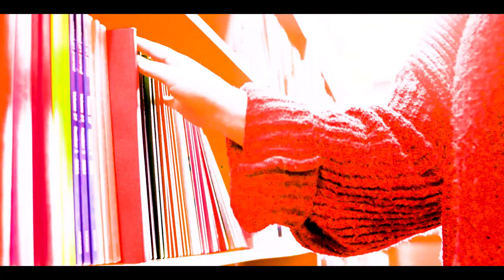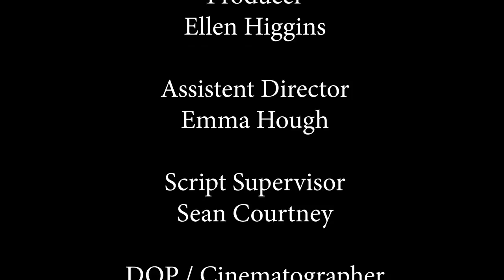After Life | A GMIT Short Film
Directed by Nathan Prunty

Galway Mayo Insititute of Technology
Film, and Documentary 2nd year students college project

Kate and Ash are experiencing their death in different ways, ones loving it in sweet paradise while the other is tormented for her actions in dark and gloom purgatory.